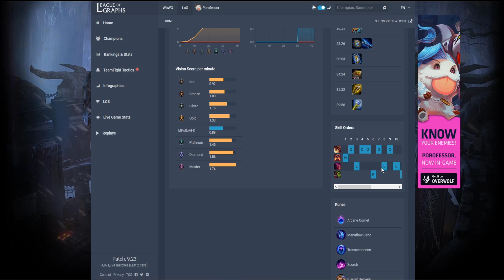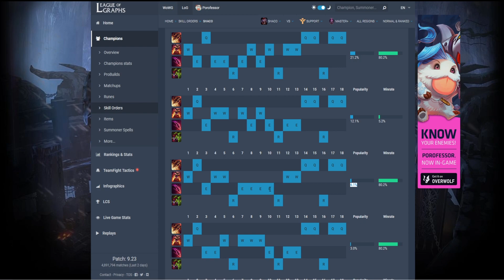👨🏼‍🏫¿Cómo salir de ORO en la preseason? | COACH a SUBS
Analizamos la partida de Lumpy, para decirle qué puede hacer para mejorar y subir a platino.